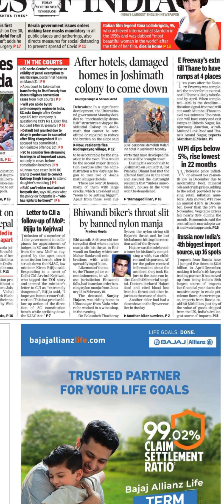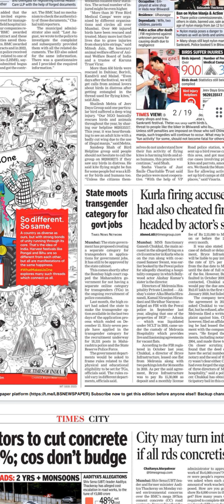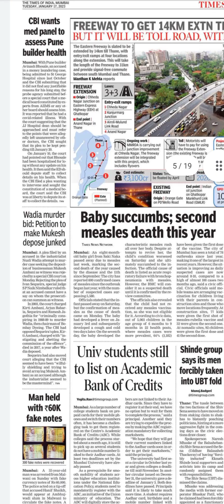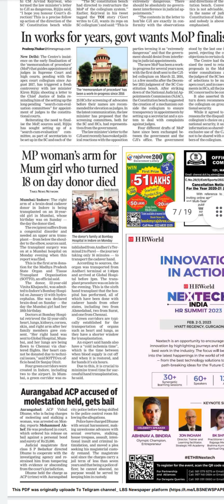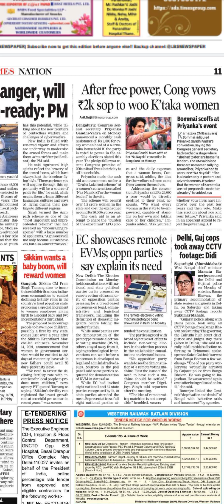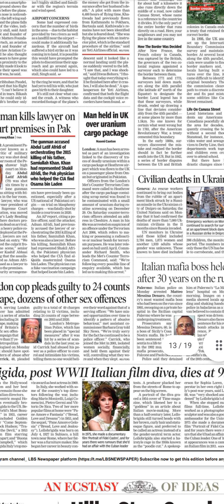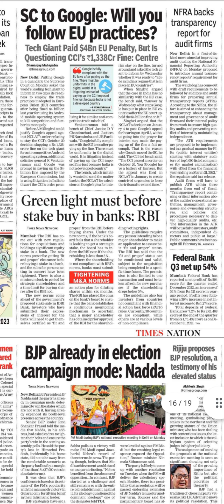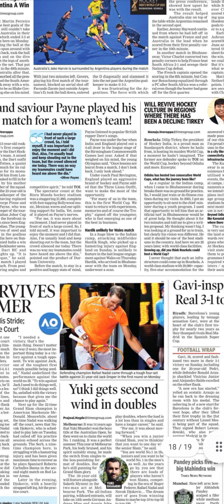Times of India Newspaper Headlines:(17-Jan-23)tuesday